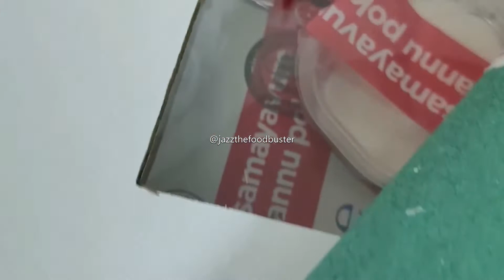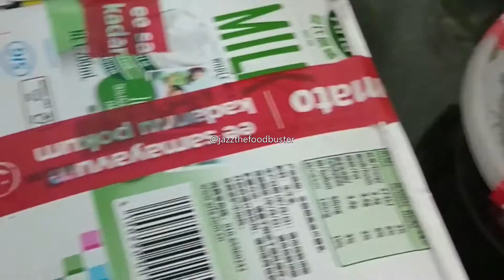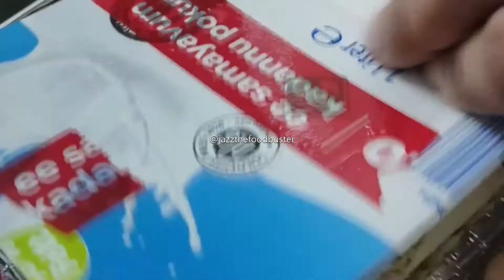Traditional Vs Modern ഓണസദ്യ | Corniche Resto | Thrissur | Jazz TheFoodBuster | Malayalam vlog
Comparing a home-made traditional Onam specia meals with a Non-veg Variety Onam special Meals from Corniche Resto, Thrissur.
The Onam Meal box is for 2 persons & the rate is Rs.750/-, if we are getting directly or else,it comes around Rs.850/- ,ordering through Online partners.